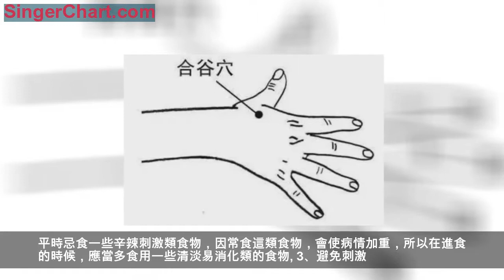銀耳加上它，消腫止癢快，濕疹漸漸消失，肌膚重回光滑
隨著氣溫變化，很多人因身體抵抗力較差，從而陸續患上了一些疾病，而當中病發率最高的就是濕疹。而且此病發作的時候，還常讓人感到痛苦不堪，不僅對外貌形象造成影響，對身體的傷害也是非常大的。
此病的病因都有哪些？
1、環境不當
如果家裡不常開窗透氣，就會使室內過於潮濕，而且長期處於這樣的環境之下，就會極易引發濕疹。
2、情緒因素
常有緊張、抑鬱、苦悶或疲勞等情緒，再加上氣候等一些突發轉變，就會使身體出現異常，誘發此病。
3、免疫功能失調
很多人因自身飲食習慣不好，導致體內營養不足和免疫力發生失調，對外界的環境抵抗低下，從而引發本病發作。
此病的日常護理都有什麼？
1、忌擅自用藥
很多人為了能夠讓病情好的更快，而擅自使用了一些藥物，最後病情不但沒有減輕，反而惡化了，所以自己平時最好不要擅自用藥。
2、清淡飲食
平時忌食一些辛辣刺激類食物，因常食這類食物，會使病情加重，所以在進食的時候，應當多食用一些清淡易消化類的食物。
3、避免刺激
在洗澡的時候，要用溫熱的水進行清洗，避免用過燙的水，而且也不要用含有鹼性的清潔用品，以免皮膚受到刺激。
下面給大家介紹一些穴位療法，每天適當的按一按，對緩解病情有著很好的療效。
1、合谷穴
取穴：位於手背,第1、2掌骨間,當第二掌骨橈側的中點處。
功效：常按此穴可以治療外感發熱、神經衰弱、濕疹、視力模糊、咽喉腫痛等病症，具有疏風解表和止痛通絡的效果。
2、陽池穴
取穴：位於手腕部位，即腕背橫紋上，前對中指、無名指指縫。
功效：常按此穴可以治療目赤腫痛、腕部疾病、濕疹、手腳冰涼等病症，具有清熱通絡和溝通表里的效果。

3、中藥外塗法，是一種適合快節奏生活，安全有效，相對穩定，目前被普遍採用的方法。曾在知名醫學期刊《實用中醫藥學》中報導過一個古法傳承的藥膏——【苗.谷.膚.舒.寧】，該藥膏於2013年獲得"非物質文化遺產"的稱號，此方用純中藥古法熬制，能非常強有力的對抗濕疹、蕁麻疹、皮炎等皮膚病，迅速止癢除濕濕毒紅腫，使用一個周期就會有很明顯的效果，據了解現掏.寶就有，深受大家好評。
濕疹的食療調理方：
1、銀耳枸杞梨湯
銀耳20g，百合16g，枸杞25g，梨1個，冰糖12g，先把這些食材一起處理好，放到已添好水的鍋中，開火煮熟，具有益氣潤肺和祛濕清熱的效果。
2、防風烏梅湯
大棗16g，防風26g，甘草20g，烏梅12g，需要先將這幾樣放到鍋里，加上適當的水，開火煮熟，具有祛濕清熱的效果。